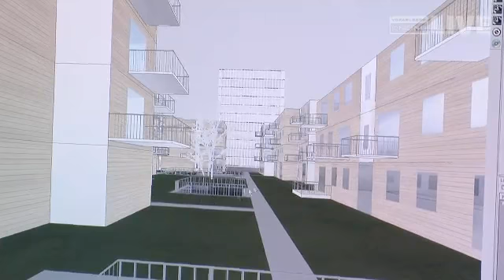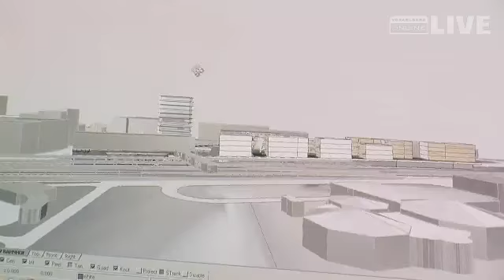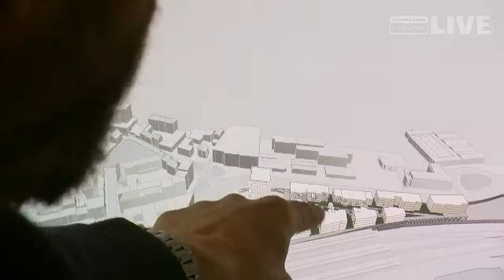Dornbirn - Siegerarchitekten stellen Projekt vor